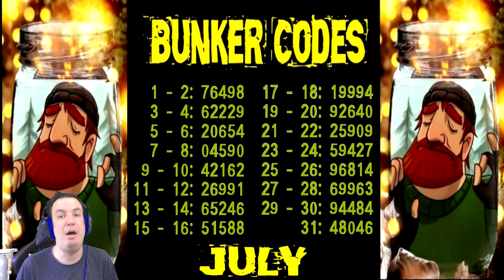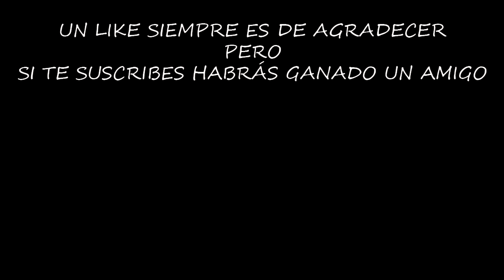ACTUALIZACIÓN 1.12.3 EL PUESTO DE AVANZADA | LAST DAY ON EARTH: SURVIVAL | [El Chicha]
Llega una nueva actualización para la zona multijugador, y nos trae una nueva zona donde podremos construir un montón de bancos de trabajo, cofres y elaborar nuevos objetos y armas. Tan solo tendremos que tener cuidado con la tormenta que nos destruirá todo cada 3 días... :(

¡¡¡Muchas gracias!!!